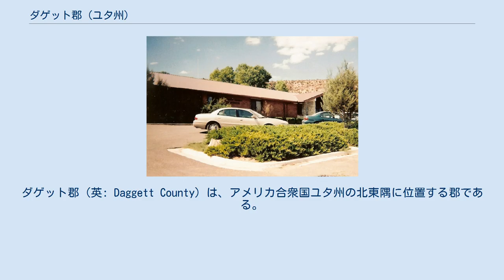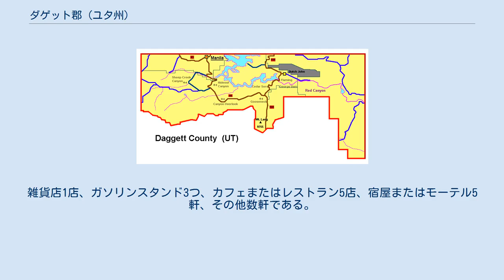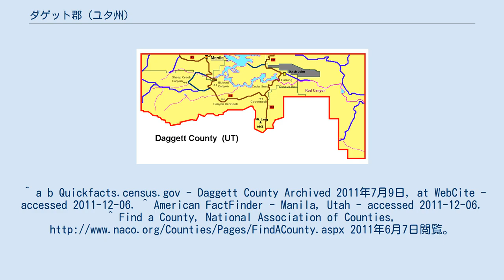ダゲット郡 (ユタ州)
ダゲット郡（英: Daggett County）は、アメリカ合衆国ユタ州の北東隅に位置する郡である。
2010年国勢調査での人口は1,059人であり、2000年の921人から15％増加した。
ユタ州で人口最小の郡である。
郡庁所在地はマニラ（人口310人）であり、同郡で人口最大かつ唯一の町でもある。
他にダッチジョンの集落があるが、未編入である。
1918年にユインタ郡から分離して設立され、郡名はユタ州の初代測量部長エルスワース・ダゲットに因んで名付けられた。
 アメリカ合衆国国勢調査局に拠れば、郡域全面積は723平方マイル (1,872.6 km2)であり、このうち陸地は698平方マイル (1,807.8 km2)、水域は25平方マイル (64.7 km2)で水域率は3.42％である。
 郡内の詳細 ダゲット郡庁舎 以下は2010年の国勢調査による人口統計データである。
 ダゲット郡の政府は3人の郡政委員、監査官兼記録官、事務官兼財務官、査定官および保安官で構成され、全て党派性選挙で選ばれ、任期は4年間である。
判事は無党派選挙で選ばれ、4年ごとに改選される。
 フレーミング峡谷国立レクリエーション地域を訪れる観光客のために、郡内には少数の商業施設がある。
雑貨店1店、ガソリンスタンド3つ、カフェまたはレストラン5店、宿屋またはモーテル5軒、その他数軒である。
経済は主にレクリエーション、政府所有地の管理、および牧畜である。
郡内は鉄道が無い。
主要高規格道路としてはアメリカ国道191号線、ユタ州道43号線、および同44号線がある。
^ a b Quickfacts.census.gov - Daggett County Archived 2011年7月9日, at WebCite - accessed 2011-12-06. ^ American FactFinder - Manila, Utah - accessed 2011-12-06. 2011年6月7日閲覧。